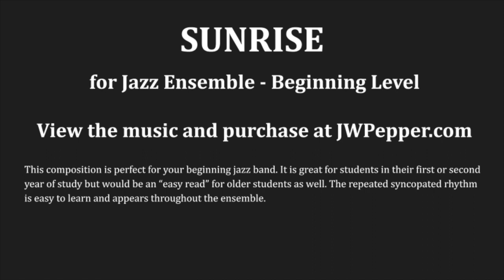Sunrise - for Jazz Ensemble - Beginning Level - View the music and purchase at JWPepper.com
This composition is perfect for your beginning jazz band. It is great for students in their first or second year of study but would be an “easy read” for older students as well. The repeated syncopated rhythm is easy to learn and appears throughout the ensemble.